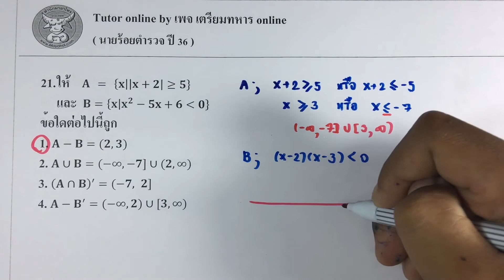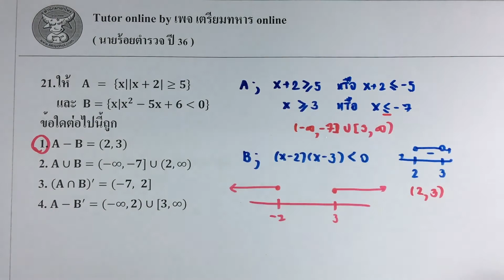ข้อสอบนายร้อยตำรวจ ปี 36 ข้อ.21